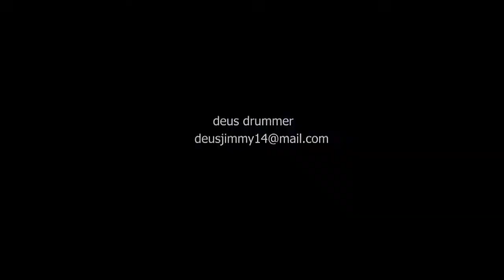Flo_Rida_-_Whistle_(Drums cover by deus drumer)(1)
Deus drummer